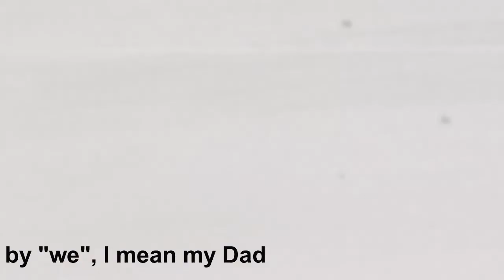Starting Over... Arizona Yard Tour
It has come to my attention that some people could not survive without grass. Grass is not very common in Arizona, so I thought I'd show you our yard, and some neighborhood yards that are &quot;typical desert landscape&quot;.